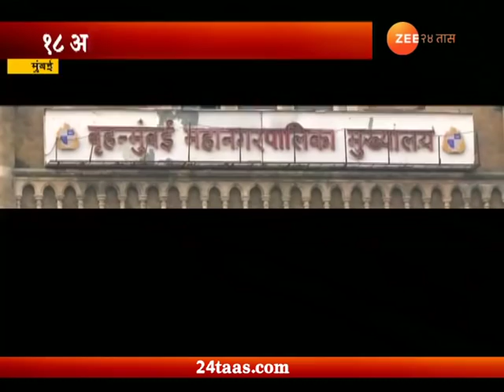Mumbai | Jogeshwari | Land Scam Four Officer Suspended